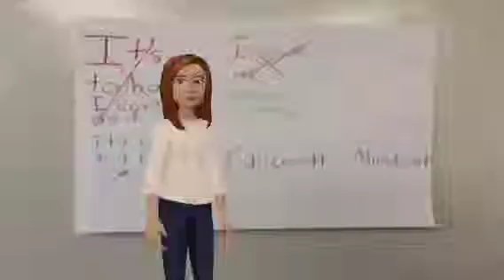Alexis Growth Mindset Tellagami